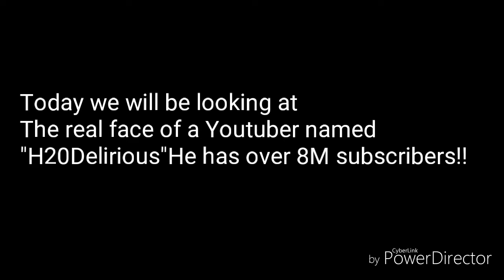H2ODelirious Face Reveal!!YFR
H2ODelirious Face

H2ODelirious Face reveal

Song:Fur Elise Trap Remix

Request More People In the comments